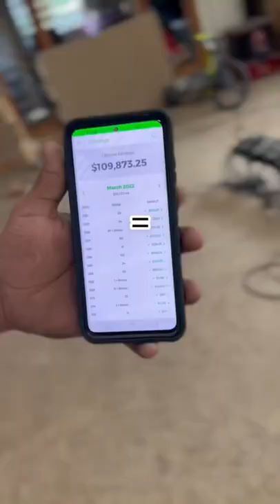This side hustle makes $700/day charging scooters (Bird, Lime, Uber, etc.)